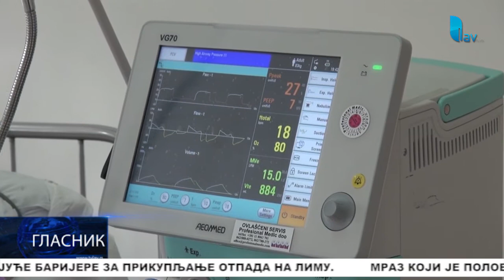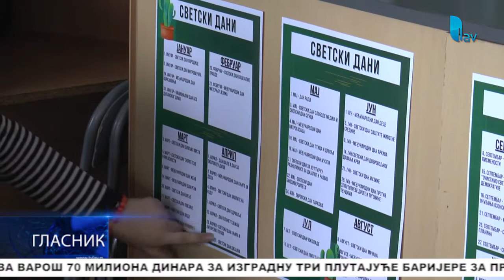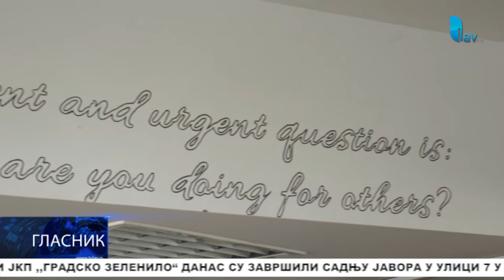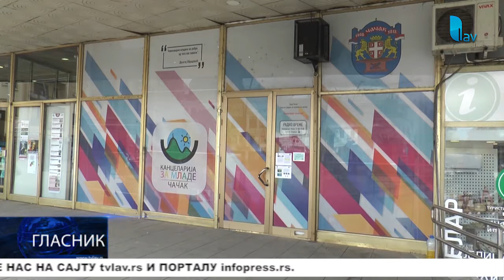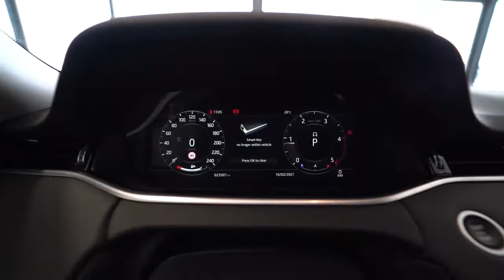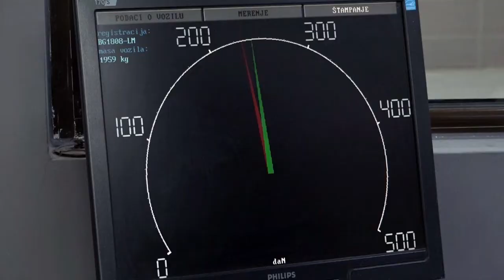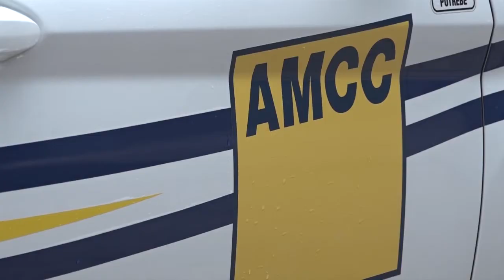GLASNIK 14.04.2021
STUDIO ČAČAK

Adresa: Skadarska 7/3, 32000 Čačak

STUDIO UŽICE